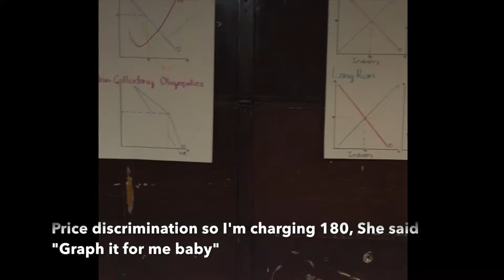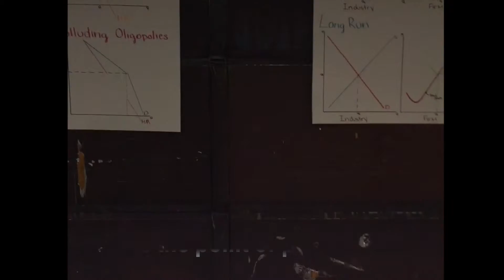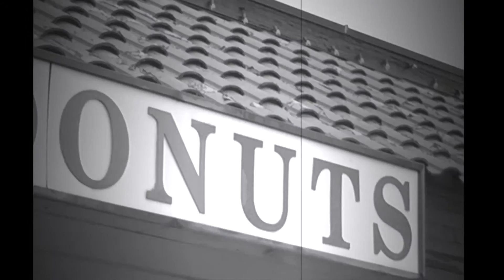Shift dont phase me AP Econ Video